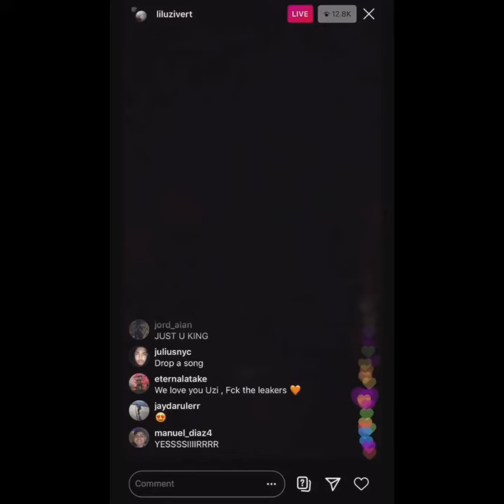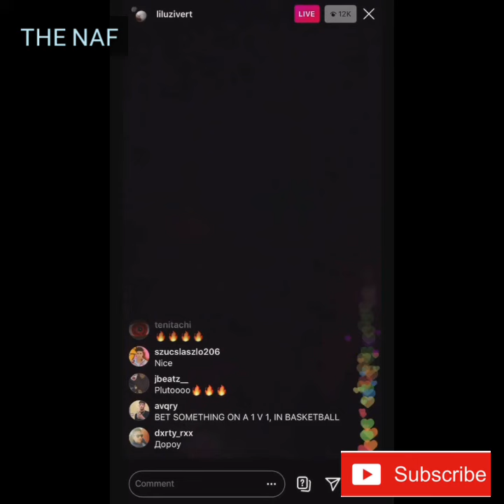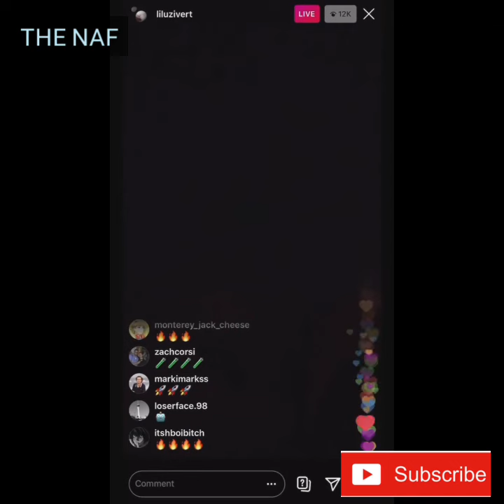Lil Uzi Vert FREESTYLE IG live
lil uzi,luv is rage,luv is rage 2lil uzi vert futsal,